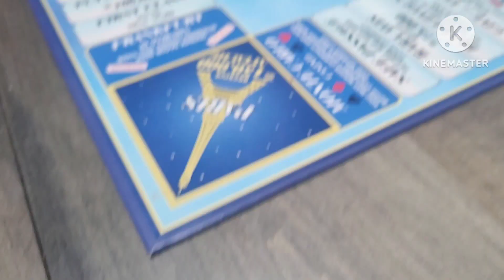We are having Easter dinner on good Friday